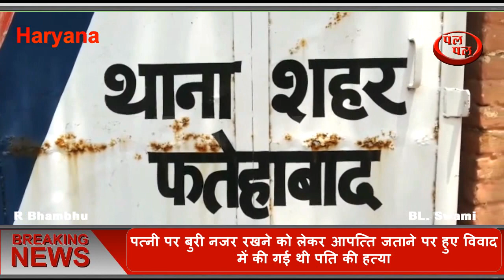पत्नी पर बुरी नजर रखने को लेकर आपत्ति जताने पर हुए विवाद में की गई थी पति की हत्या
फ़तेहाबाद पुलिस ने हत्या के मामले में 4 लोगों को किया गिरफ्तार, पत्नी पर बुरी नजर रखने को लेकर आपत्ति जताने पर हुए विवाद में की गई थी पति की हत्या,  पुलिस ने पति की सरेआम हत्या करने के मामले में 4 आरोपियों सागर, प्रिंस, अमन व अविनाश को किया गिरफ्तार, फ़तेहाबाद के अशोक नगर में 6 अगस्त को हुई हत्या की घटना,